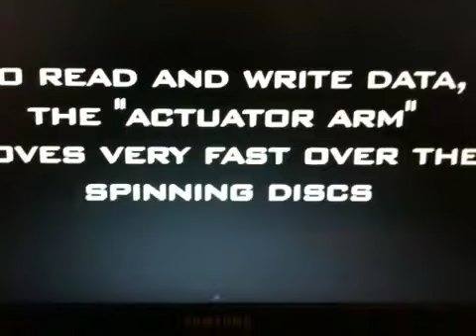Slow mo guys